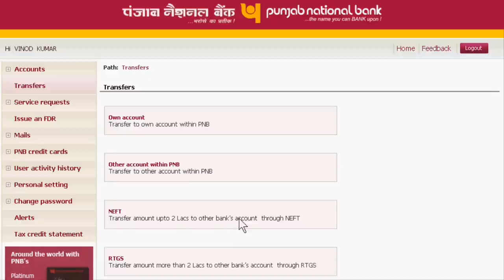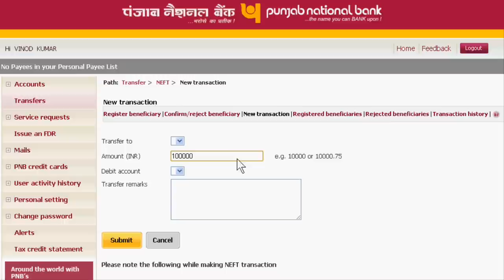How to Transfer Money from One Bank Account to Another Online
With the steps which have been shown in this video, you can easily transfer your money from one bank account to another online from anywhere, if you have internet facility. More video relating to this, please visit svtuition.com